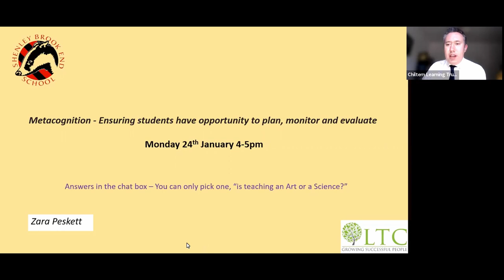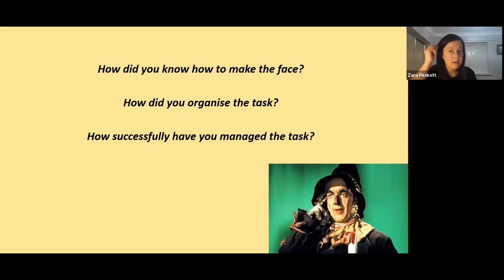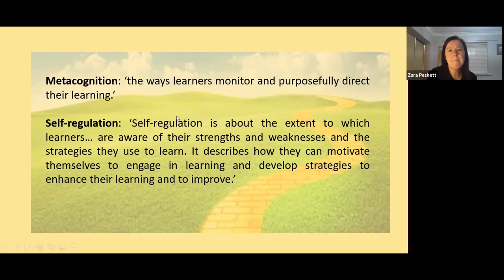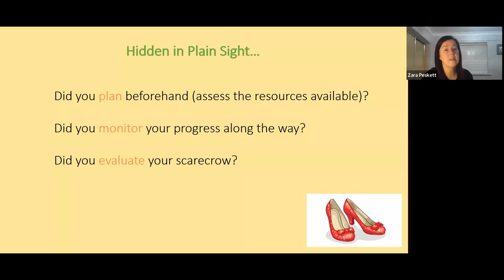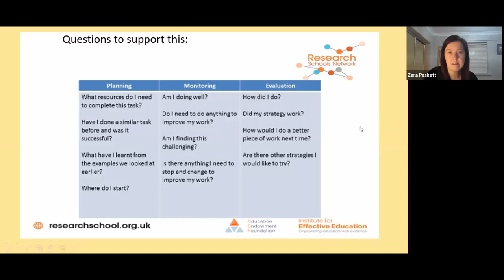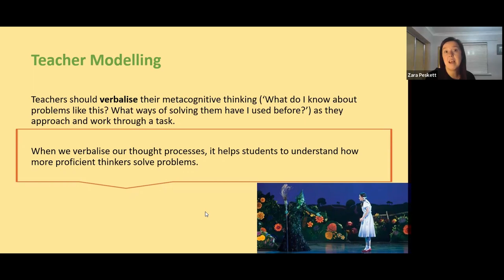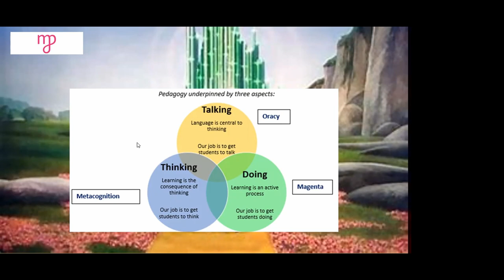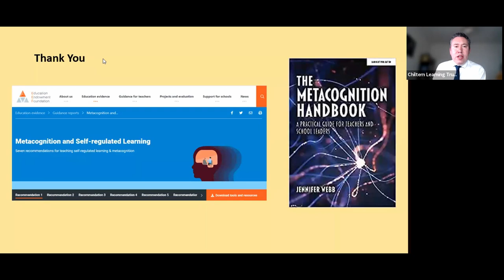Embedding student metacognition: Planning, monitoring & evaluating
Zara Peskett - Assistant Headteacher for Staff Development at Shenley Brook End School, presents an useful session on metacognition.